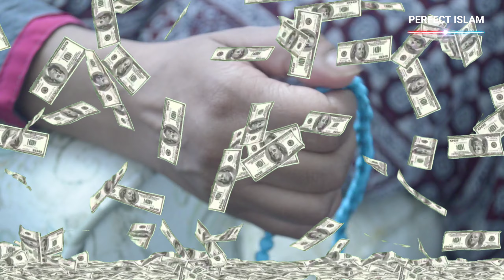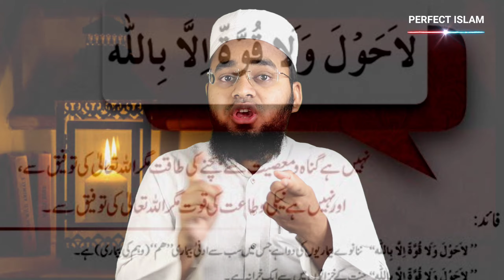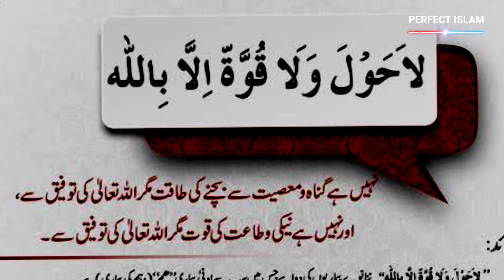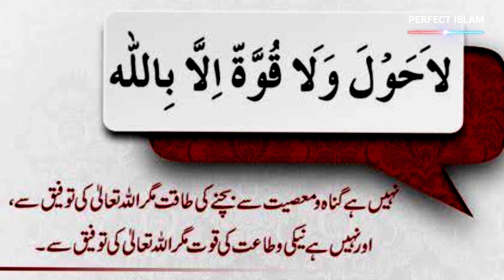Ghar Me Rozi Hi Rozi Hogi | 100 Baar Ye Tasbih Padhen | Rozi Ki Khas Tasbih\Wazifa | Perfect Islam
Assalamu Alaikum, Aaj Ki Is Video Mein Bataya Gaya Hai, Ghar Mein Rozi Hi Rozi Hogi, Daulat Hi Daulat Hogi, 100 Martabah Yah Tasbih Padhen, Yah Tasbih Padhne Se, Pareshani Dur Ho Jayegi, Musibat Dur Ho Jayegi, Bimari Dur Ho Jayegi, Daulat Hi Daulat Hogi, Ghar Mein Rozi Hi Rozi Hogi, Har Ek Chij Mein Barkat Hogi, Is Tasbih Ko Padhne Ke Bahut Fayde Hain, Is Video Mein Jaan Lijiye, Vah Tasbih Kaun Sa Hai? Aur क्या-क्या Fayde Hain? Jiske Padhne Se Insan Ki Zindagi Badal Jaati Hai